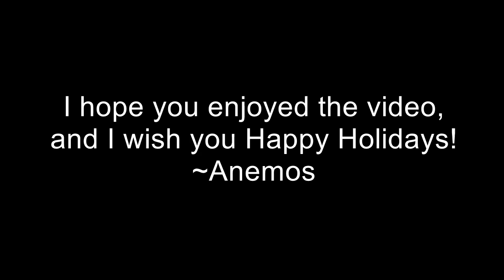Inner Sanctum Picks - 12 More Themes of Winter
It's that time of year again, so it's time for another VGM compilation! I even had enough unused songs in my music folder to make this one water/ice level-themed this time!

Settle in, folks, this'll be a long one. Here's the list of songs used, the games they're from, and their times in the video:

0:00 - 3:07 Ultramarine Meditation - ZX Tunes (Mega Man ZX OST CD)
3:07 - 5:35 Wandering the Crystal Blue - Castlevania: Order of Ecclesia
5:35 - 8:01 Underwater Depths - Metroid Fusion
8:01 - 10:37 Sea of Serendipity ~ Lums of the Water - Rayman Origins
10:37 - 13:51 Water Prison - Ys Origin
13:51 - 15:28 Ripple Field 1 - Kirby's Dream Land 3
15:28 - 17:50 Geothermal - Cave Story 3D/Cave Story+
17:50 - 20:21 Torvus Bog Hydrodynamo Station - Metroid Prime 2: Echoes
20:21 - 22:49 Ultramarine Deep - Ys: The Ark of Napishtim
22:49 - 24:40 Memories of the School - Persona 3 (It plays during winter, I say it counts!)
24:40 - 28:54 Blackmoor Mountains - Dust: An Elysian Tail
28:54 - 31:37 Snowdrift Shrine - Golden Sun: Dark Dawn